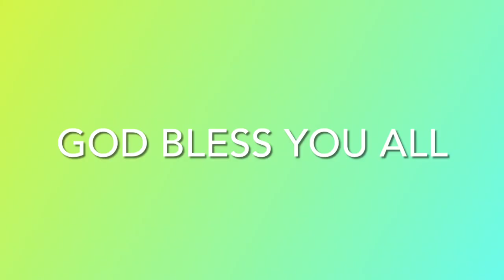We going to fishing 🎣 again in denmark”2020